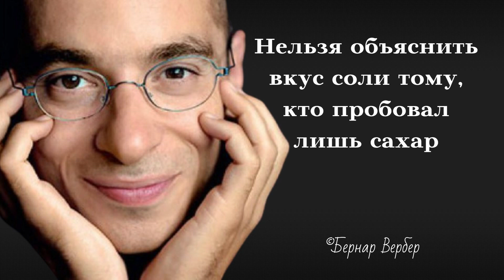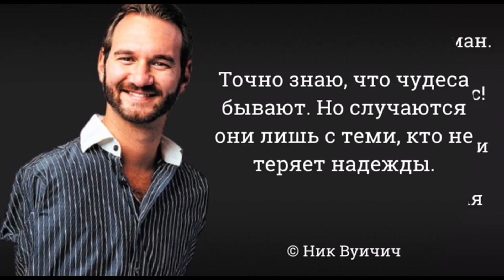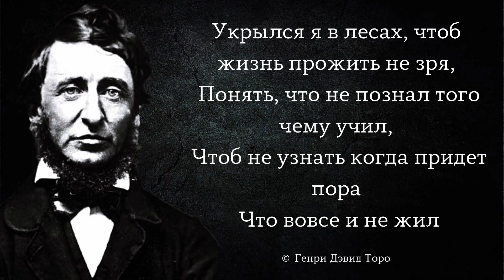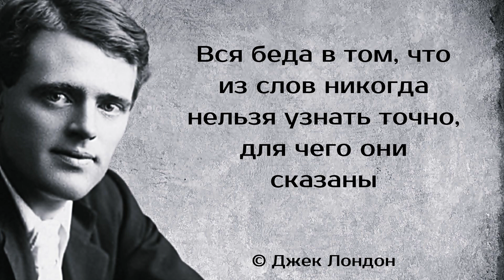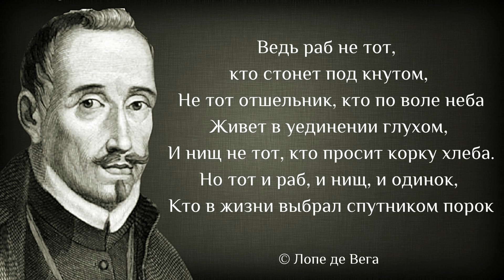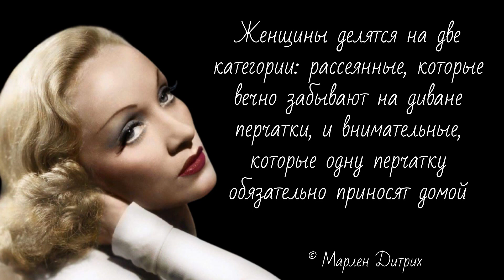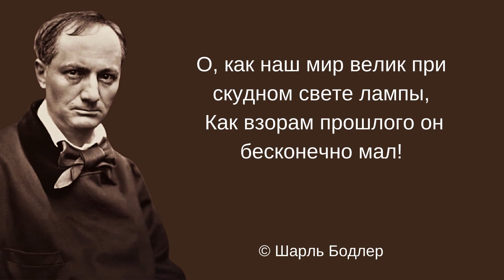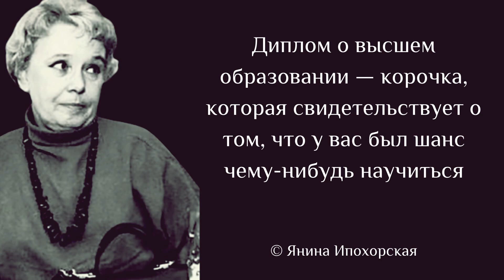Мудрые слова, которые помогут понять и переосмыслить многое. Цитаты